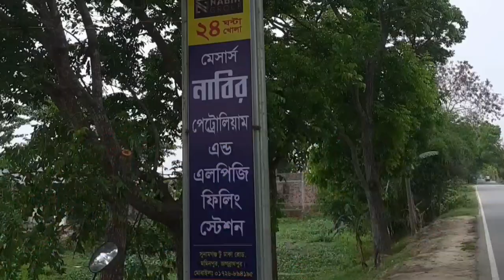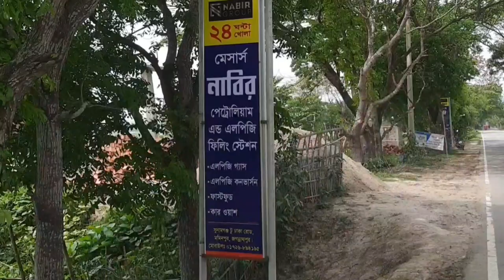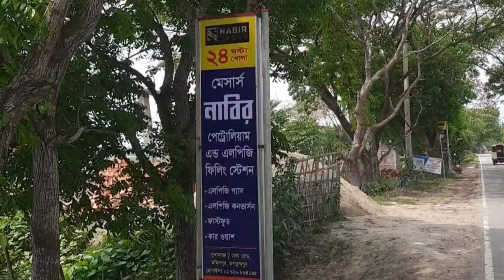জগন্নাথপুরে এই প্রথম উদ্বোধন হতে যাচ্ছে ফিলিং স্টেশন । জগন্নাথপুর । শান্তিগন্জ ।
সুনামগঞ্জের জগন্নাথপুরে এই প্রথম উদ্বোধন হতে যাচ্ছে নাবির পেট্রোলিয়াম এন্ড এলপিজি ফিলিং স্টেশন। জগন্নাথপুর-সুনামগঞ্জ সড়কের মমিনপুর নামক স্থানে ফায়ার সার্ভিস স্টেশনের পাশে শীঘ্রই উদ্বোধন যাচ্ছে জগন্নাথপুরবাসীর দীর্ঘদিনের কাঙ্খিত সেই ফিলিং স্টেশন। জগন্নাথপুরে ফিলিং স্টেশন না থাকায় জগন্নাথপুর উপজেলার সকল ছোট-বড় গাড়ির চালকরা বাধ্য হয়ে গ্যাস-তেলের জন্য সিলেট ও সুনামগঞ্জ যেতে হয়। এতে নানা ভোগান্তির শিকার হচ্ছেন তারা। অবশেষে জগন্নাথপুরে ফিলিং স্টেশন হওয়ার খবরে আশান্বিত হয়েছেন ভূক্তভোগী চালকরা। শুধু তাই নয়, সিলেট ও সুনামগঞ্জ থেকে গাড়ির গ্যাস-তেল সংগ্রহ করার কারণে অনেক সময় যাত্রীদেরকে অতিরিক্ত ভাড়া দিতে হয়। জগন্নাথপুরে ফিলিং স্টেশন হলে গাড়ি ভাড়াও কমতে পারে বলে অনেকে জানিয়েছেন।
৮ সেপ্টেম্বর বুধবার সন্ধ্যায় নির্মাণাধীন নাবির পেট্রোলিয়াম এন্ড এলপিজি ফিলিং স্টেশনের আনুষ্ঠানিক ভাবে সাইনবোর্ড সাঁটানো উপলক্ষে দোয়া মাহফিল অনুষ্ঠিত হয়। এতে দোয়া পরিচালনা করেন মাওলনা মফিজ উদ্দিন। এ সময় জগন্নাথপুর উপজেলা প্রেসক্লাব সভাপতি ডা.নয়ন রায়, সাধারণ সম্পাদক মো.শাহজাহান মিয়া, নাবির ফিলিং স্টেশনের পক্ষে সিদ্দিকুর রহমান তালুকদার, সমাজকর্মী আবদুল গফুর, সুলতান মিয়া, জালাল হোসেন, জয়নুল ইসলাম, শাহিনুর রহমান, জিলু মিয়া, তুহিন মিয়া সহ বিভিন্ন শ্রেণি-পেশার নেতৃবৃন্দ উপস্থিত ছিলেন।
নির্মাণাধীন নাবির ফিলিং স্টেশনের মালিক যুক্তরাজ্য প্রবাসী ফরিদ নাবির জানান, প্রায় ৩ কোটি টাকা ব্যয়ে নাবির ফিলিং স্টেশনটি নির্মাণ হচ্ছে। তিনি আশাবাদ ব্যক্ত করে বলেন, আগামী ডিসেম্বরের মধ্যেই স্টেশনটি আনুষ্ঠানিক উদ্বোধন হতে পারে। এ ফিলিং স্টেশনটি চালু হলে জগন্নাথপুরবাসীর দুর্ভোগ অনেকটা লাঘব হবে বলে আমি মনে করি। একটি ফিলিং স্টেশনের অভাবে যুগযুগ ধরে জগন্নাথপুরের গাড়ি চালকরা কষ্ট করছেন। শুধু ব্যবসা করার জন্য নয়, মানুষের দীর্ঘদিনের প্রত্যাশা পূরণের লক্ষে আমরা এই ফিলিং স্টেশন নির্মাণের উদ্যোগ নিয়েছি।

জগন্নাথপুর এর সকল খবর পেতে আমাদের সাথে ই থাকুন।।